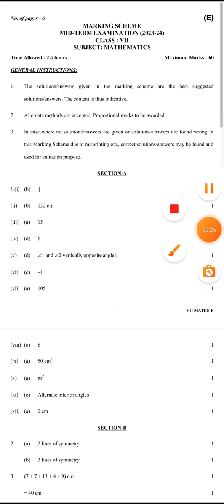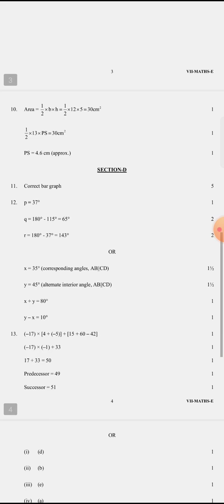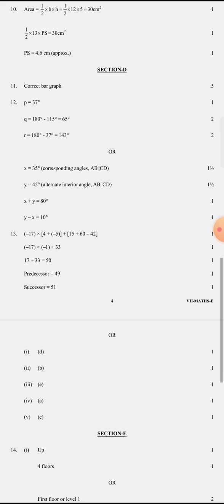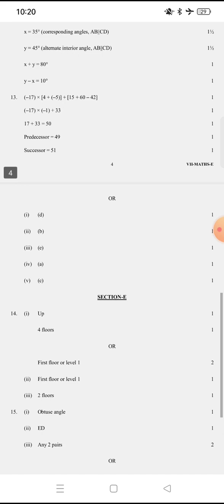Class-7th Maths Answers key Evening Shift 2023#By Govind Sir..###